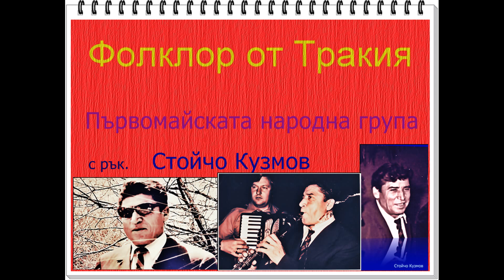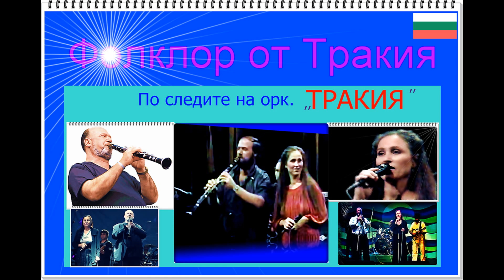Фолклор Орк ПРИЯТИЛИ